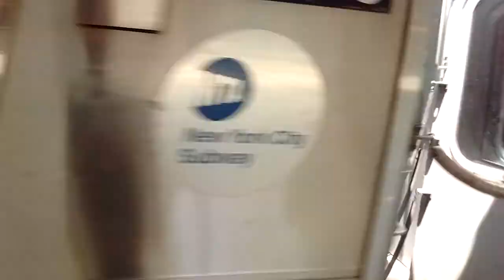NYC Subway HD: Coney Island bound R160 (Q) Train Departs @Sheepahead Bay (6/18/17)